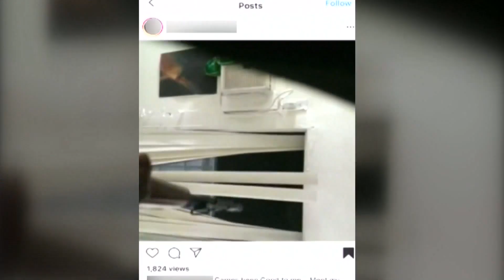Man who fired shots out apartment window sentenced